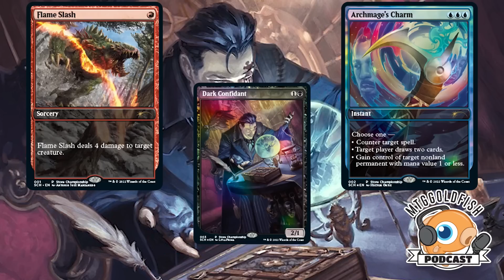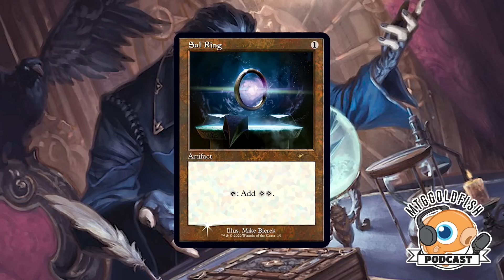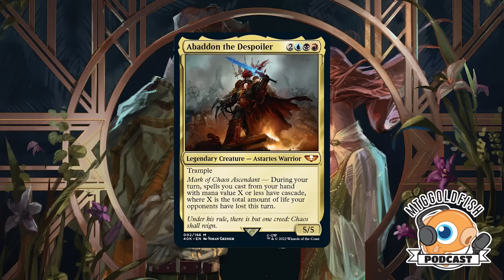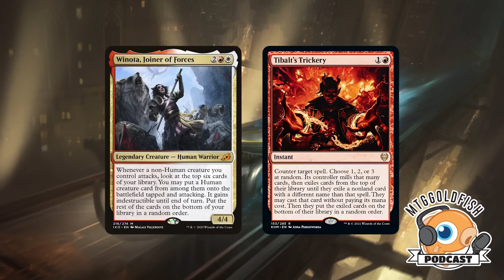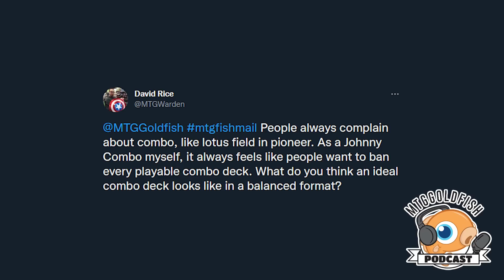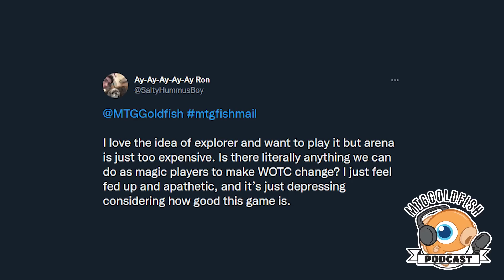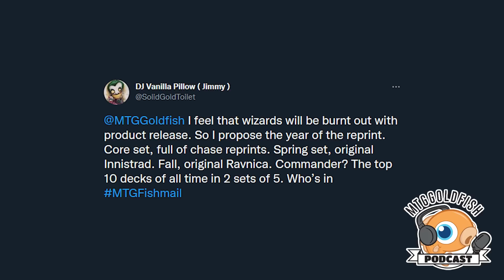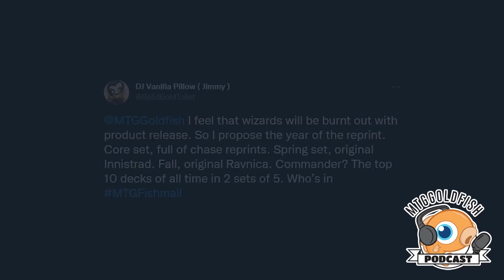Podcast 381: Do Four Packs Make a Booster Box?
The crew discusses a ton of upcoming Magic sets, Explorer bannings on Magic Arena and Warhammer 40k spoilers before answering MTGFishmail.

We’ve been telling you about Card Conduit - a great way to sell your Magic collection - and their Curated Shipments service that lets you sell valuable cards with reduced services fees for a while now. As long as your cards have a retail value of $2 or more you can send as many as you want and still only pay a 5% service fee! Plus, as with all of Card Conduit’s services you don’t need to sort of grade your cards - you get to skip all of those hassles - just safely pack them up and ship them out, and of course you’ll get a detailed report with the results. Check out Card Conduit's Curated Shipment option as a way to buylist cards with fast processing, optimized prices, and a low service fee of just 5%. Card Conduit - the easiest way to sell Magic cards.